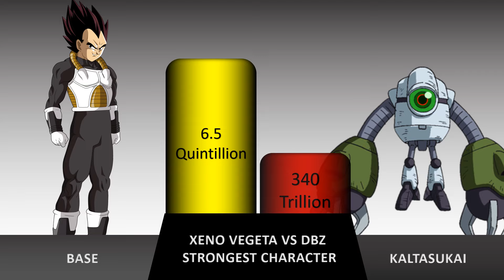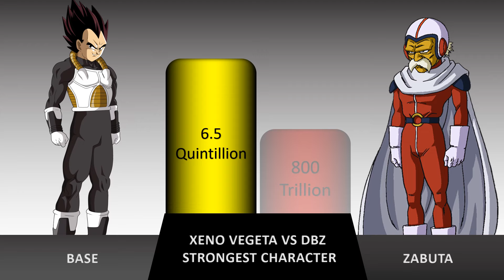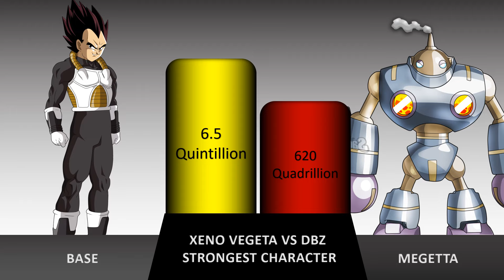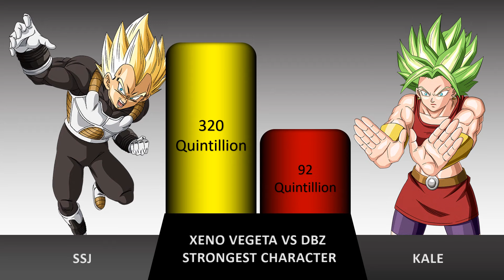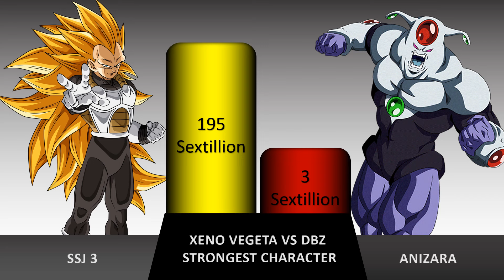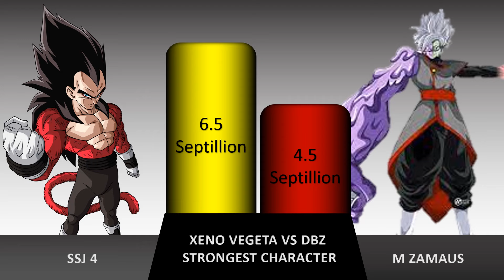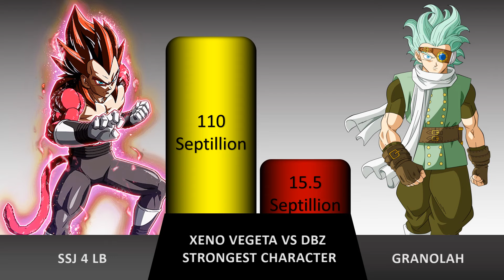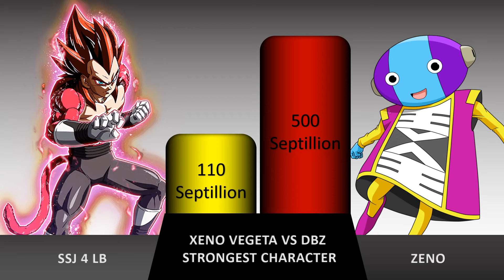DRAGON BALLZ STRONGEST CHARACTER VS XEENO VEGETA